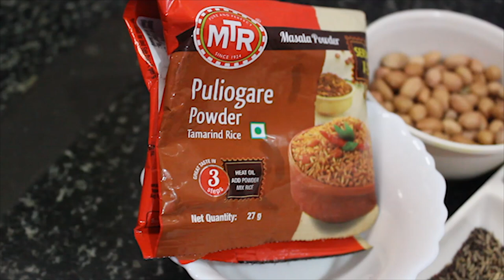MTR Puliyogare recipe in Kannada | Breakfast recipes | Lunch box recipes Instant recipes in kannada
Sharu Aduge Recipe | ಶರು ಅಡುಗೆ ರೆಸಿಪಿ | All cooking Recipes in our channel

ಎಲ್ಲರಿಗೂ ನಮಸ್ಕಾರ, ನಮ್ಮ ಅಡುಗೆ ರೆಸಿಪಿ ಚಾನೆಲ್ ಗೆ ಸ್ವಾಗತ, ಪ್ರತಿಯೊಬ್ಬರ ಜೀವನದಲ್ಲೂ ಅಡುಗೆ ಎನ್ನುವುದು ಅತಿಮುಖ್ಯವಾದ ಪಾತ್ರವಾಗಿದೆ ಅಂತಹ ಅಡಿಗೆಯ ವಿಡಿಯೋಗಳನ್ನು ನಾವು ನಿಮಗೆ ಈ ಚಾನಲ್ ಮೂಲಕ ತೋರಿಸಲು ಇಚ್ಚಿಸುತ್ತಿದ್ದೇವೆ, ಇದರಿಂದ ಹೊಸದಾಗಿ ಕಲಿಯುವವರಿಗೆ ಹಾಗೂ ಮೊದಲೇ ಕಲಿತಿರುವ ಪ್ರತಿಯೊಬ್ಬರಿಗೂ ಈ ವಿಡಿಯೋಗಳು ಸಹಾಯವಾಗಲಿದೆ  ಎಂದು ನಮ್ಮ ಉದ್ದೇಶವಾಗಿದೆ ದಯವಿಟ್ಟು ನಮ್ಮ ಅಡಿಗೆ ರೆಸಿಪಿ ಚಾನಲನ್ನು ಸಬ್ಸ್ಕ್ರೈಬ್ ( SUBSCIRBE) ಮಾಡಿಕೊಳ್ಳಿ,
Hello everyone, welcome to our Cooking Recipe Channel, Cooking is an important role in everyone's life We want to show you the videos of this kitchen so that we can help new learners and pre-educated people please subscribe to our Aduge Recipe Channel,